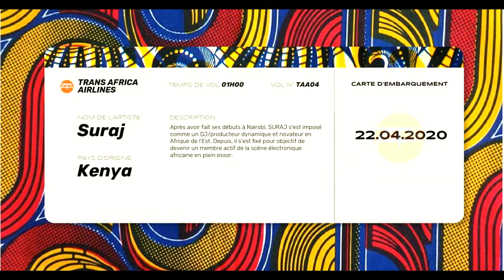TAA04 - Suraj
Après avoir fait ses début à Nairobi, Suraj s'est imposé comme un dj/producteur dynamique et novateur en Afrique de l'Est. Depuis, il s'est fixé comme objectif de devenir un membre actif de la scène électronique africaine qui est en plein essor.